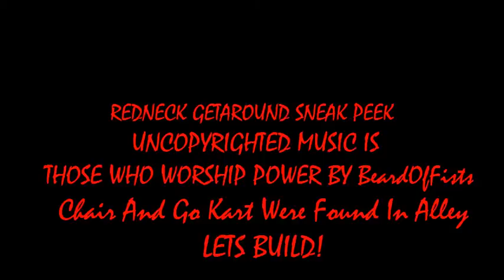the ARMCHAIR GO KART (aka) the redneck get around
found this chair and go kart in an alley and decided they needed to go together. and boom, theres the armchair go kart, or what we like to call the redneck getaround. this could be my new grocery getter. think the armchair go kart needs to be a little faster though. i wonder if i would get pulled over on the armchair go kart if i drove it down town. may have to try it later and see. when i do i will post a video of it. think im gonna put a bigger motor on it with a shifter. enjoy! feel free to leave any ideas or add ons to make it better.